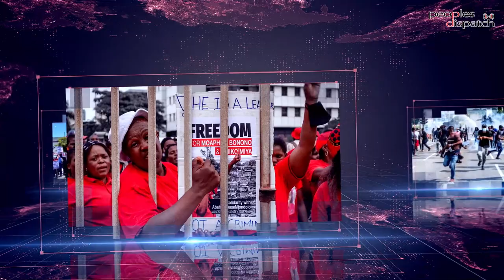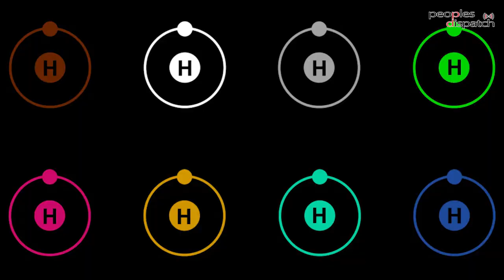Daily Debrief: The technology and politics of Green Hydrogen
- What is Green Hydrogen and what is  the buzz around it?
- Protests intensify in Somaliland